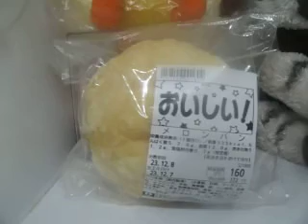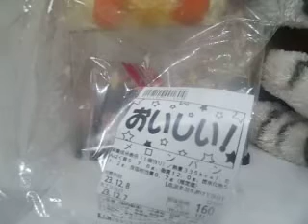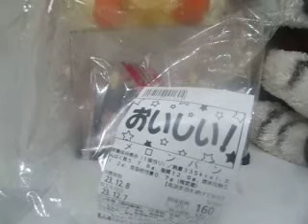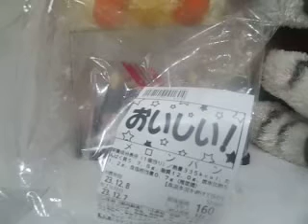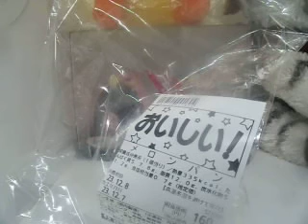動画会の帝王が紹介する、アニメで紹介されたパン屋のパン「メロンパン」